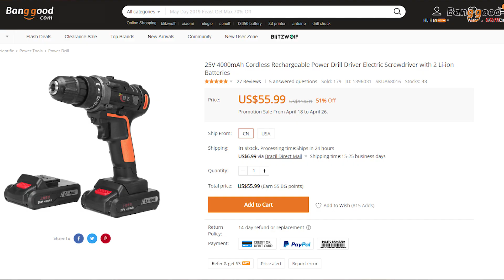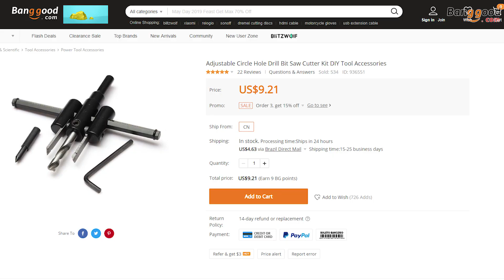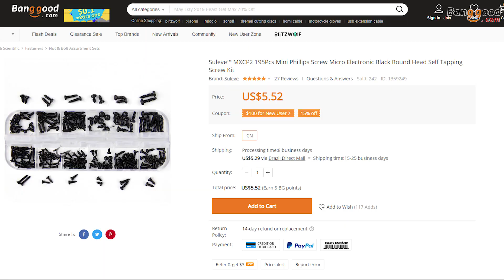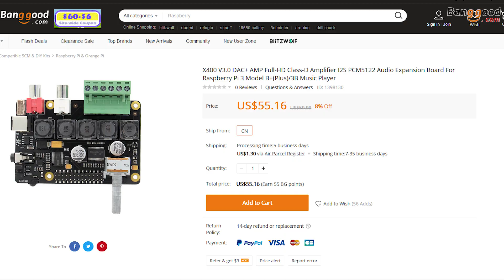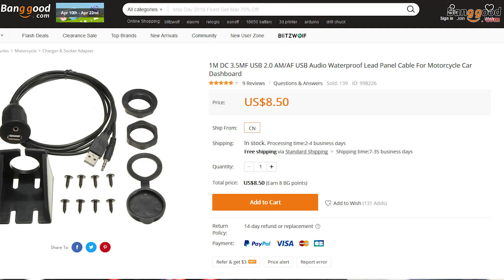DIY hifi speaker system + touchscreen display using Rasspberry Pi3, X400 and Volumio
【Used Products】

***Made a mistake with power input for VU meter, I should connect the VU with the less than 1 amps but I gave it 20 amps.***